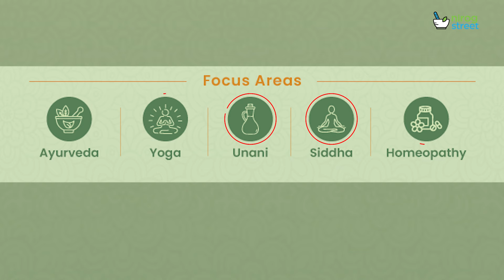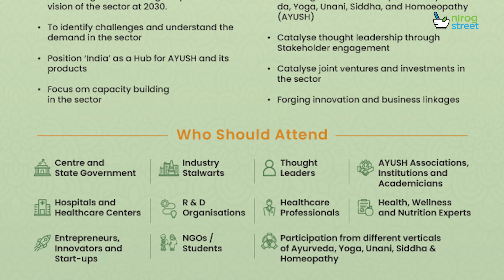आयुष क्षेत्र की बढ़ती संभावनाओं पर दिल्ली में आयुष कॉन्क्लेव ! || Delhi hosts Ayush Conclave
भारतीय उद्योग परिसंघ (Confederation of Indian Industry) एक आयुष कॉन्क्लेव का आयोजन कर रही है जिसमें आयुष क्षेत्र में बढ़ती संभावनाओं और उसके बाजार पर वृहद चर्चा होगी।